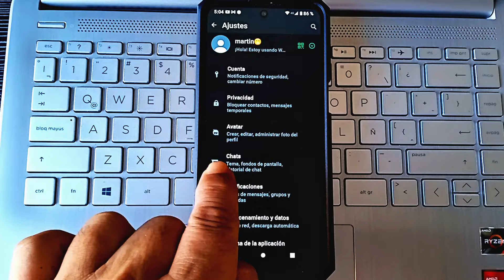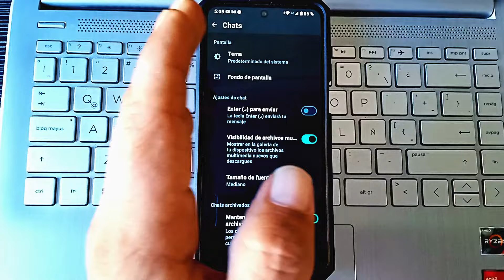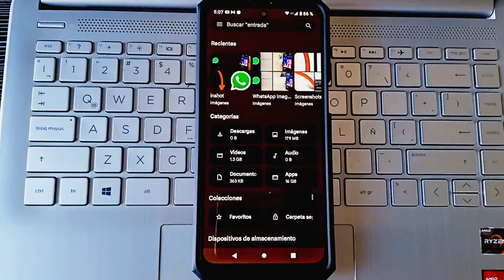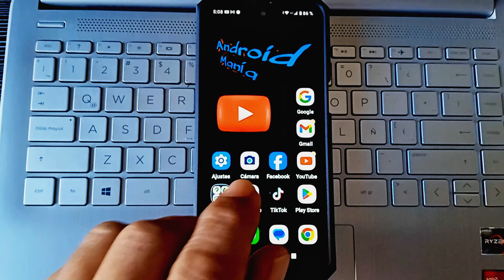como guardar las fotos de whatsapp en la galería/porque no se guardan las fotos?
A diferencia de otras aplicaciones, whatsapp tiene la capacidad de  guardar las imágenes y videos recibidas en en el almacenamiento de nuestro celular, por este motivo para poder visualizar fotos y videos recibidos es necesario guardar los archivos multimedia automáticamente sin tener que hacerlo de forma manual en este video te enseño como hacerlo de forma automáticamente con un solo click